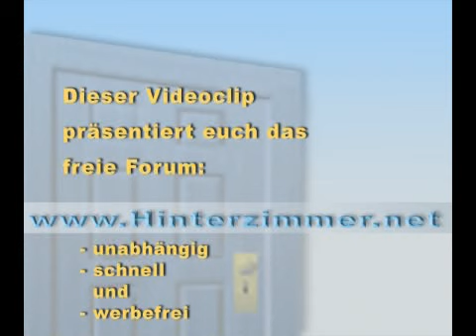BB8 Gute Zeiten schlechte Zeiten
Marcel1 und Hassan bringen ein Ständchen